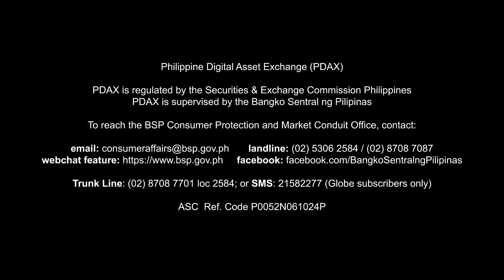PDAX Bumper Ad 2H 2024 (Philippines) [HD/ST]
PDAX: Money move with PDAX.

DRPS Xtra 1604: PDAX Bumper Ad 2H 2024 (Philippines) [HD/ST]
ASC P0052N061024P PHCA CID PHCA-2024H2-4452/August 27, 2024